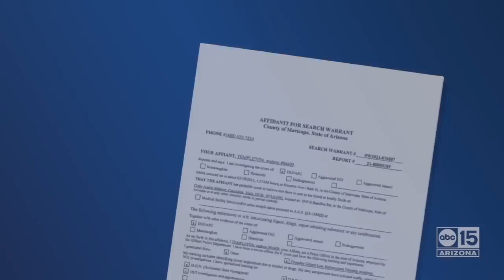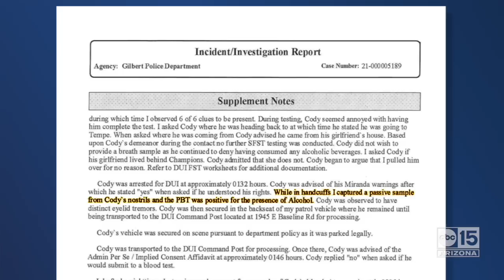Gilbert officer's 'trick' raises questions about drivers' rights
During a roadside DUI investigation, Gilbert police officer Andrew Templeton had a “trick” up his sleeve. Templeton had just handcuffed a driver who exercised his right to refuse a breathalyzer test and then told him that he needed to check one more thing. Templeton used the breathalyzer to get what’s known as a “passive sample.” Passive samples are not done by directly blowing into a tube connected to the instrument. They detect the presence of alcohol in the air. The use of the passive sample in this case raises unique and rare questions about drivers’ rights.